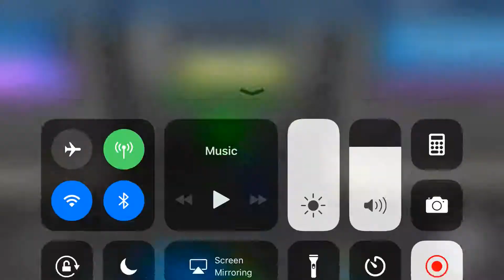when you get memories from hyperpsace